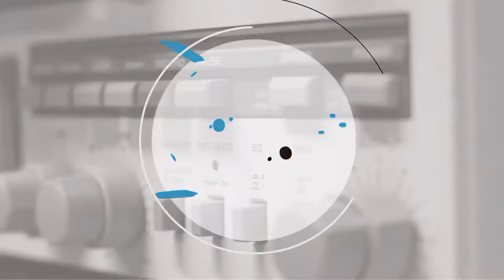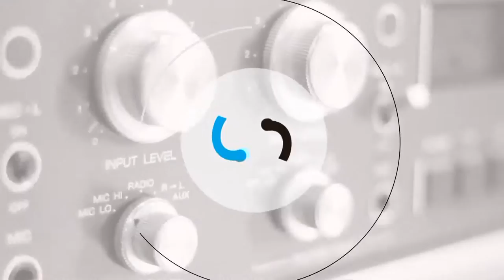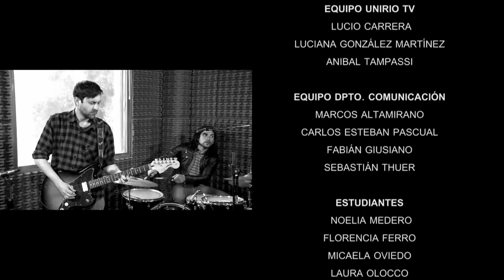SESIONES - LALO LANDA